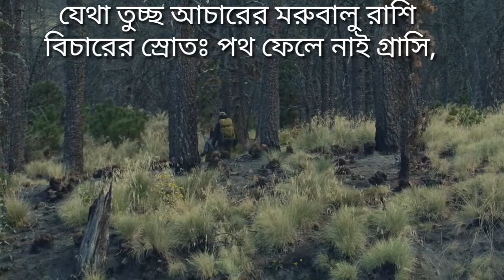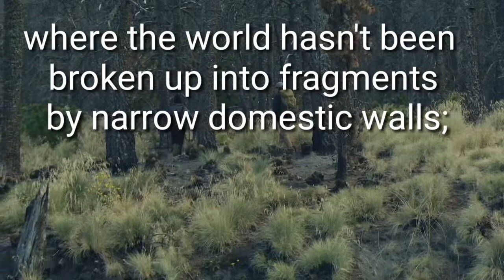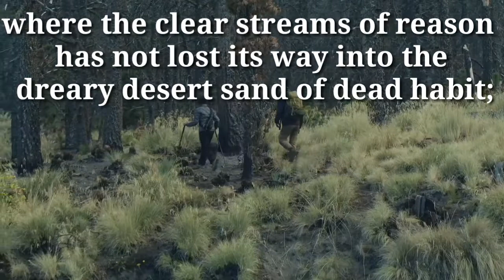কবিতা: চিত্ত যেথা ভয় শূন্য chitta jetha voi shunno robithakur sabaeducational # munmun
Prarthona

Prarthona kobita

Prarthona poem
Prarthona poetry

Prarthona kobita abritti

prarthana poetry recitation
Chitto Jetha Bhoisunyo

uccho jetha sir
prarthana
Rabindranath Tagore

its madhumita

Rabindranath Tagore

Rabindranath Thakur

Rabindranath Tagore poem recitation
Rabindranath Tagore poetry recitation
bangla kobita abritti
bengla kobita

Prarthona

Prarthona kobita

Prarthona poem
Prarthona poetry

Prarthona kobita abritti

Prarthona poem recitation
Prarthona poetry recitation
prarthana kobita
prarthana poem
prarthana poetry
prarthana kobita abritti

prarthana poem recitation
prarthana poetry recitation
Chitto Jetha Bhoisunyo
uccho jetha sir

bengla kobita
Rabindranath Tagore

Rabindranath Thakur

bangla kobita abritti
bengla kobita
kobita

bangla

abritti

recitation

poem

banglakobita munmun

kobita

bangla

abritti

recitation

poem

poetry
bengali
bengali poem
its madhumita

recitation by madhumita de
madhumita de

Source of picture-
Pixabay